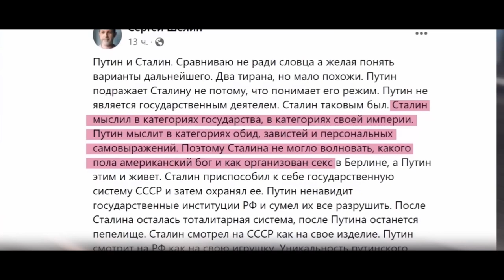Зачем путину Украина на самом деле. Часть 5. путин - это обиженный сталин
В годовщину полномасштабного вторжения россии в Украину Михаил Фишман размышляет о том, зачем путин начал эту войну, что им движет и как он потерял связь с реальностью.